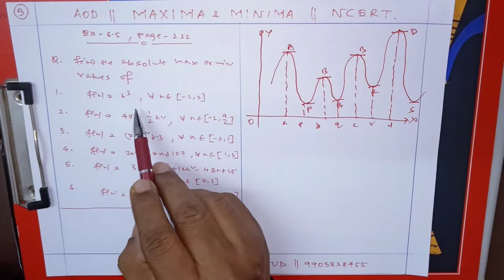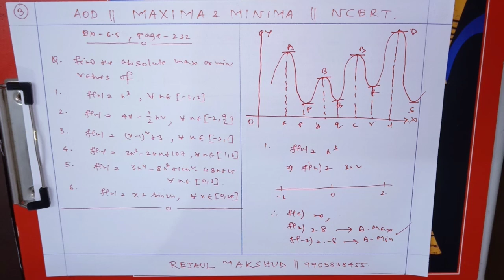Maxima and Minima-03|Word Problems| AOD |CLASS 12 MATHS |NCERT |EX-6.5|CBSE | ISC| STATE-BOARDS|NDA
Maxima and Minima-03|Word Problems| AOD |CLASS 12 MATHS |NCERT |EX-6.5|CBSE | ISC| STATE-BOARDS|NDA|BY REJAUL MAKSHUD SIR

This jee 2021 live session starts with a discussion on the Application of Derivatives -
Maxima and Minima For JEE Mains Examination.

1. application of derivatives class 12
2. class 12 maths chapter 6
3. application of derivatives class 12 maxima and minima
4. application of derivatives maxima and minima
5. maxima minima class 12
6. maxima and minima class 12 ncert
7. finding maxima and minima
8. class 12 maxima and minima
9. maxima and minima vedantu
10. maxima and minima class 12 REJAUL SIR
11. maxima and minima class 12 RACEIIT

1.Application of Derivatives Class 12 |
2. Class 12 Maths Chapter 6 |
3. Maxima and Minima |
4. Maxima and Minima Class 12 |
5. Maxima Minima Class 12 |
6. Maxima and Minima Class 12 Ncert |
7. Finding Maxima and Minima |
8. Class 12 Maxima and Minima |
9. Application Of Derivatives Maxima and Minima |
10. Application Of Derivatives Class 12 Maxima and Minima |
11. IIT JEE Maths Lectures |
12. JEE Classes | IIT Lectures |
13. Best Coaching For IIT
14. cbsemaths class 12
15. isc maths class 12
16. NCERT MATHS
17. CLASS 12TH MATHS NCERT
18. APPLICATION OF DERIVATIVES WORD PROBLEMS
19. APPLICATION OF DERIVATIVES BOARDS PROBLEMS
20. APPLICATION OF DERIVATIVES STATE-BOARDS PROBLEMS